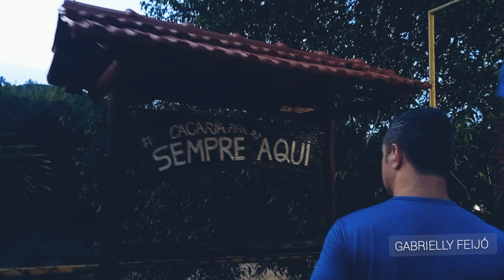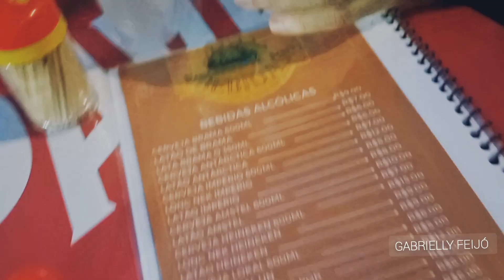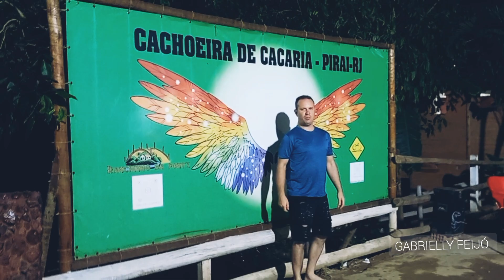CACARIA Piraí tem cachoeira